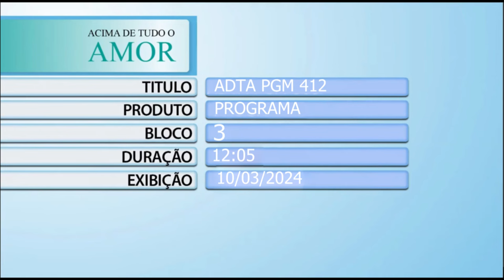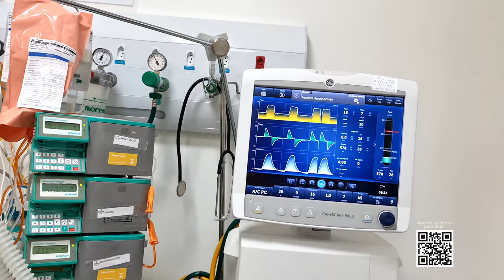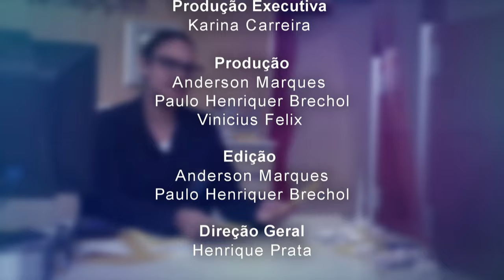Acima de Tudo o Amor – A humanização na saúde pública – 10/03/2024 (Bloco 3)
Amor, cuidado e propósito! 🫶🫴🤩 Palavras que estão não apenas na essência do Hospital de Amor, mas em cada um daqueles que contribuem para fazer da instituição uma das maiores referências do Brasil em saúde pública humanizada. 🏩

No “Acima de Tudo o Amor” deste domingo, dia 10, você vai conhecer um grande exemplo de quem escolheu fazer do cuidar a sua rotina. 🥰 O presidente do HA, Henrique Prata, traz a médica emergencista Daniella Pessoa Moreira, que fez sua residência pelo Hospital de Amor e conseguiu reunir seus propósitos pessoais e profissionais em favor do próximo.